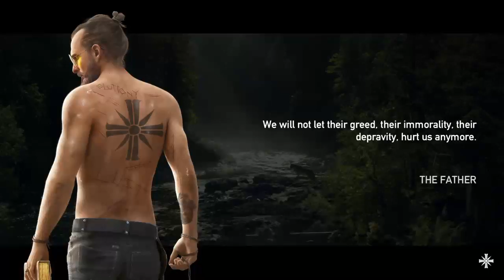Return of Arrow and cheeseburger FarCry 5 Part 11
Cheeseburger and my Adventures in Jacob's territory